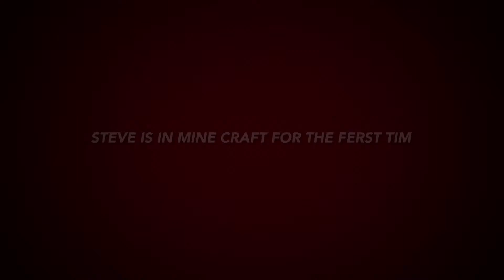Me and my bro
Me when I was younger